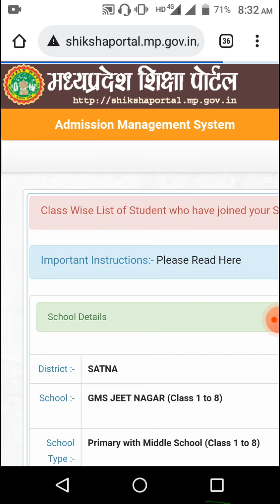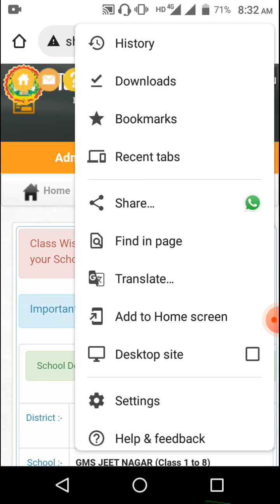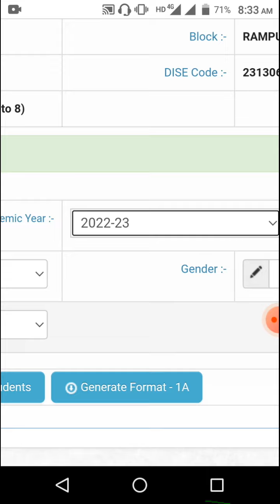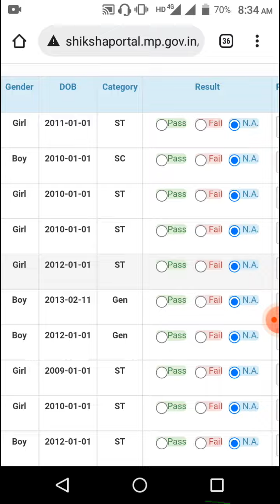May 9, 2022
मोबाइल से बच्चो की कक्षा उन्नति करे आसान तरीके से एमपी शिक्षा पोर्टल के माध्यम से